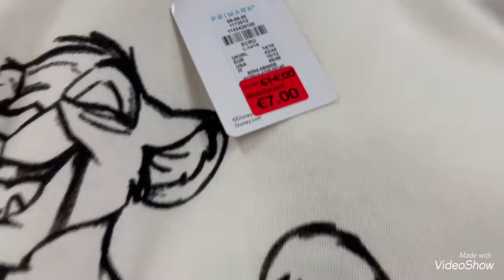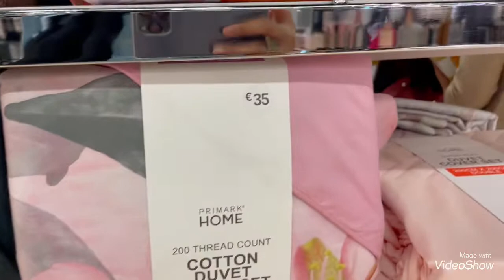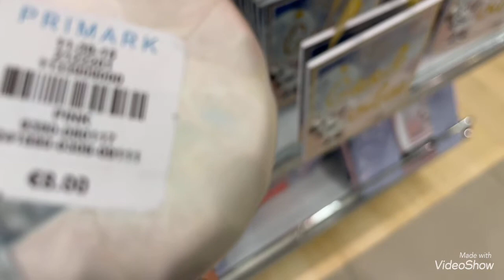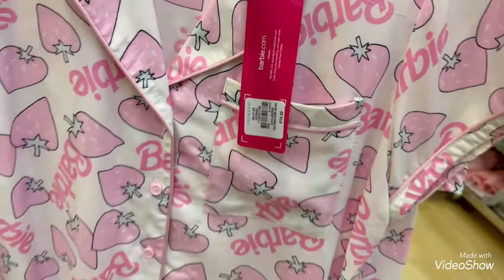Haul primark nouvelle collection après la réouverture du 19 mai